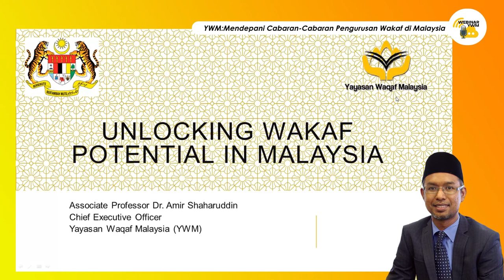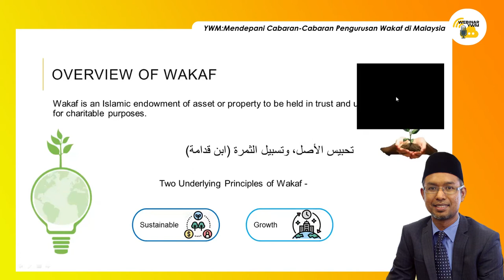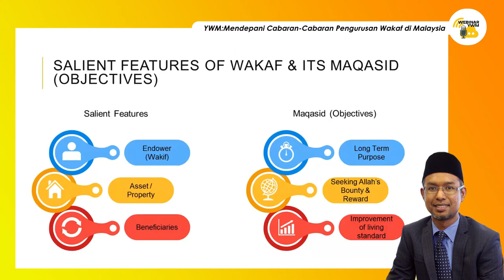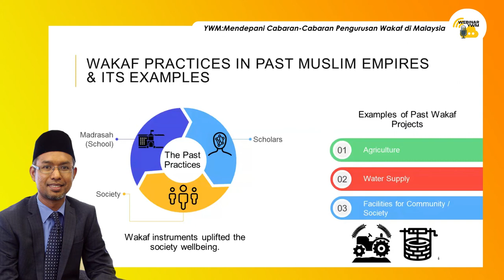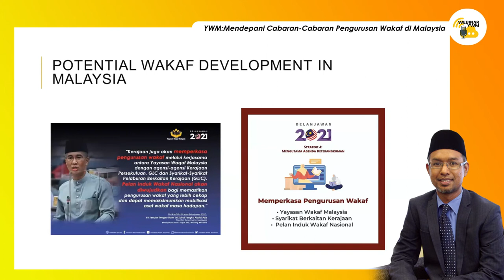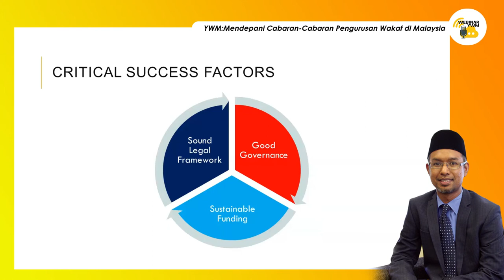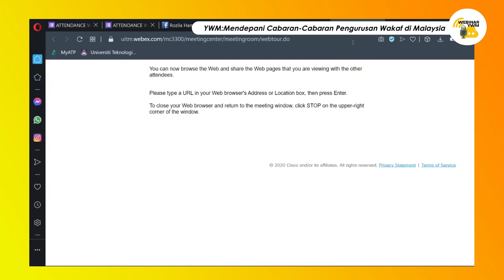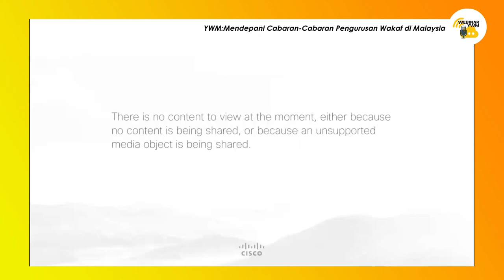webinarwakaf | YWM : Mendepani Cabaran-Cabaran Pengurusan Wakaf di Malaysia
Webinar ini merupakan anjuran kerjasama antara Yayasan Waqaf Malaysia bersama UiTM Cawangan Kedah.  Terima kasih diucapkan kepada Ustazah Noor Hidayah Kasim, Ketua Akademi, Pengajian Islam Kontemporari (ACIS), UiTM Cawangan Kedah selaku moderator webinar dan kepada YBhg. Prof Madya Dr. Amir bin Shaharuddin, Ketua Pegawai Eksekutif YWM selaku penceramah program.

Terima kasih sekali lagi diucapkan kepada semua Jawatankuasa Wakaf UiTM Cawangan Kedah atas kerjasama penganjuran ini dan kepada para peserta yang telah berjaya menyertai sesi webinar ini.

Teruskan berwakaf di Yayasan Waqaf Malaysia atau di mana-mana Majlis Agama Islam Negeri di seluruh Malaysia!

“WAKAF RAHMAH UNTUK SEMUA”